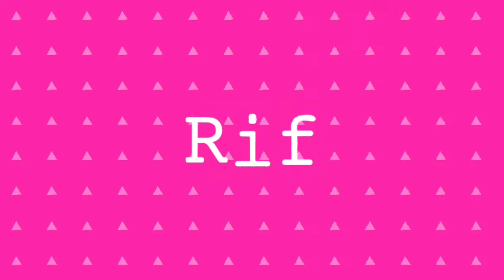Christmas Quest Pixel Puzzle Part 2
Music.

3.0 Unported